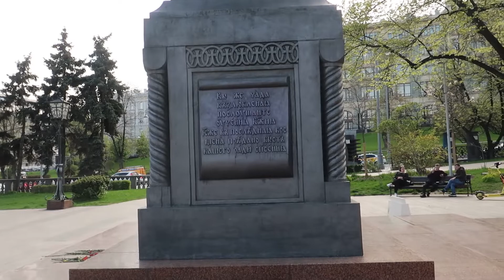Памятник Кириллу и Мефодию (Москва).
Monument to Cyril and Methodius (Moscow).